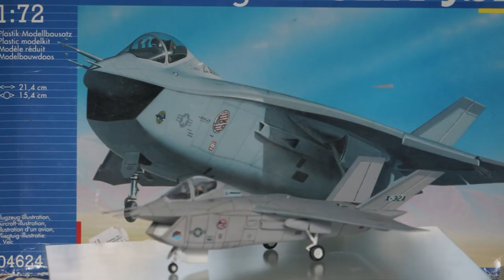Best Of 1:72 Scale Modelling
Best of 1:72 scale modelling by captainlagos,
enjoy the Video hope you have fun watching it! (i have!):-))
greetings^^ caplagos